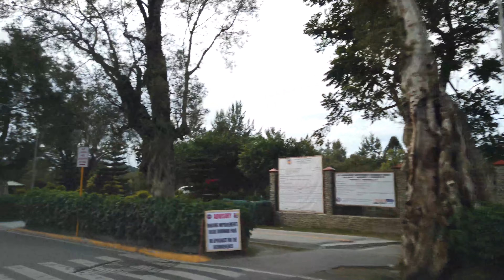Baguio City Early Morning Drive | 4K Baguio City Central Business District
Join us for an early morning drive around Baguio City's Central Business District.